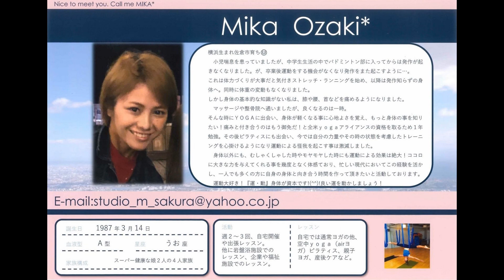おうちでピラティスシニア編～椅子を使って手軽に体幹を整えましょう～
佐倉市在住のヨガ・ピラティスインストラクターの尾崎美香さんに自宅でできるピラティス動画作成のご協力をいただきました。
　椅子に座りながら行うエクササイズで、姿勢を保つ筋肉を鍛え、怪我の防止につながる柔軟性を高めます。